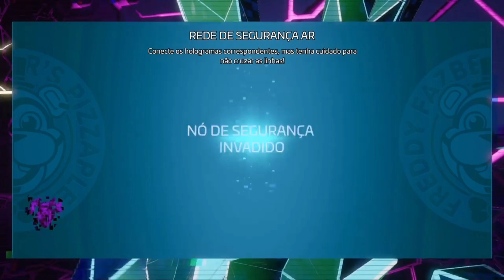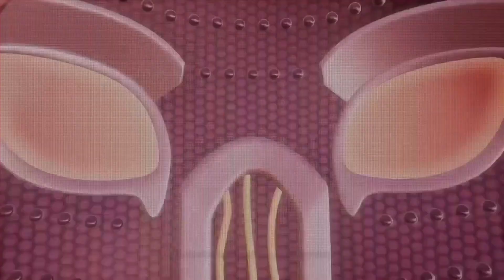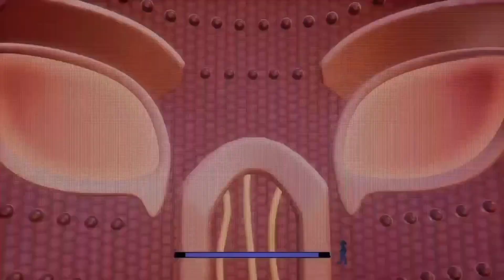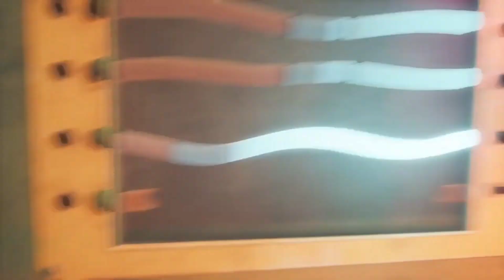BRINCANDO DE ELETRICISTA NO PIZZAPLEX !!! | Fnaf Security Breach Ruin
Olá Olá meus caros e minhas caras, tudo bão ? Eu sou o sisti trazendo mais um vídeo para vcs pessoal e nesse vídeo de fnaf Security Breach Ruin, estou no lado de fora da creche para abrir caminho até achar o Gregory!!!